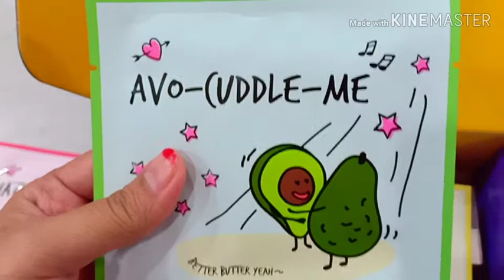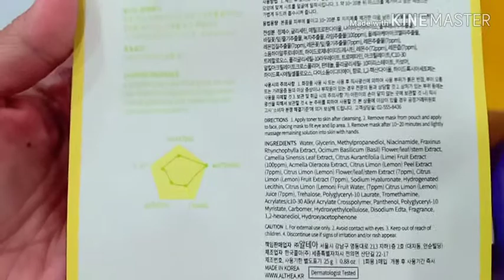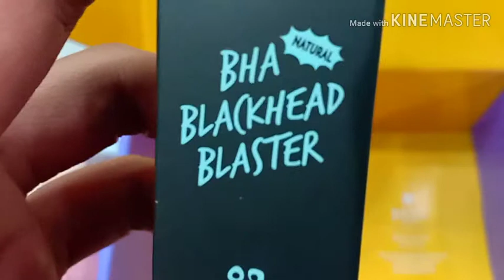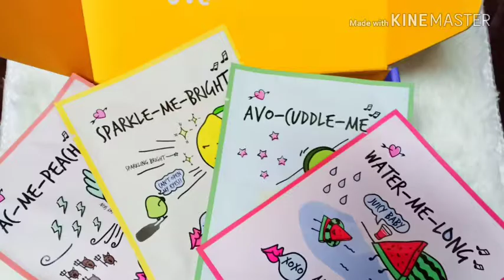Unboxing A'Bloom Althea Korea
A'Bloom Koleksi Terbaru Dari Althea Korea memang best.. terdiri dari A'Bloom BHA Blackhead Blaster, A'Bloom Giant & Baby Meringue Puff serta A'Bloom Refreshing Skin Mask (4 Jenis - watermelon, avocado, lime Dan peach). Dapatkan dari website Althea Korea pembelian. Mur.. Mur je..